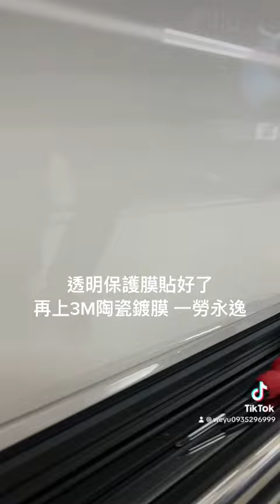3M 陶瓷鍍膜 鍍在貼好的犀牛皮保護膜上 永保如新